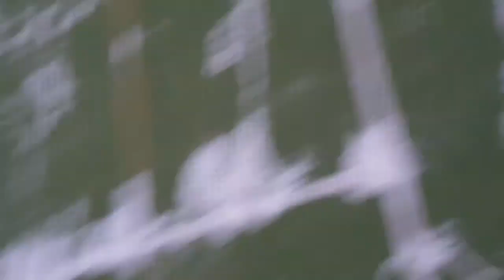Forfeit Restricted area football tennis in snow gone wrong!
Forfeit football
Blood snow and tears
Area 51
gone wrong
snowball fight